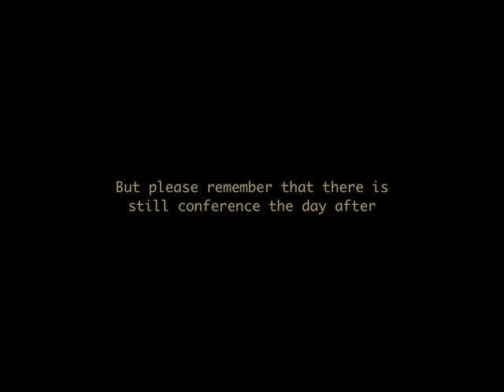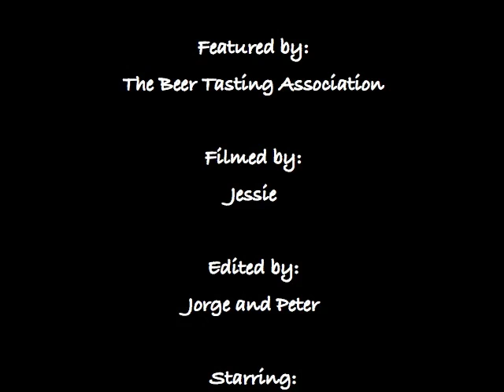Beer Tasting at AOSD 2008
The members of the Beer Tasting Association had to try out a lot of beers before organising the beer tasting reception at the AOSD conference 2008 in Brussels. Here is what happened...